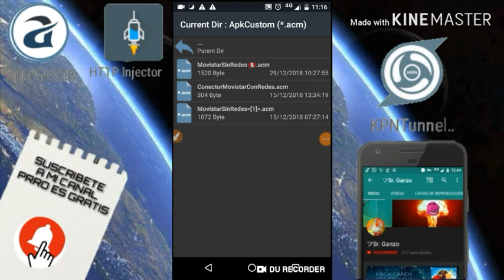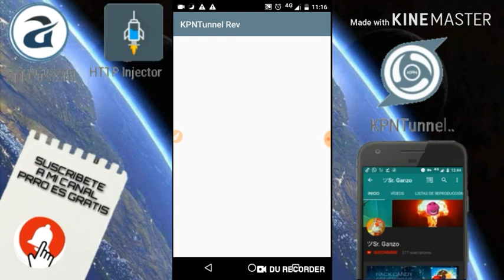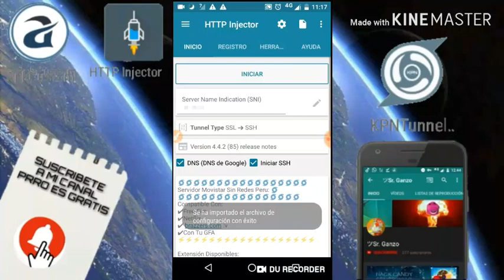🔯Servidor Para Movistar Sin Redes Peru ACM,KTR Y EHI😎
Hola amigos soy yo el Sr.Ganso y les traigo SERVIDORES para "ApkCustom, KPN tunel revolution y HTTP Injector

Servidores compatible con el pais de PERÚ (🇵🇪)

Compatible Con:
✔Free Fire
✔Netflix
✔Con Tu GFA
✔Juegos
Pdta: MUCHAS GRACIAS AMIGOS... YA SOMOS MAS DE 410+ SUSCRIPTORES EN VERDAD MUCHAS GRACIAS...

Escucha mi reciente mezcla :v

Si te interesa aqui un video mio del hack de candy crush.

⚡⚡⚡⚡⚡⚡⚡⚡⚡⚡⚡⚡⚡⚡⚡⚡⚡⚡AÑO NUEVO TE DESEA EL SR.GANSO...

SORTEO EN YT DE 3 CUENTAS DE NETFLIX PREMIUN X AÑO Y 3 SPOTIFY PREMIUN

PARTICIPA SIGUIENDOME EN INSTAGRAM Y EN TWITTER

Y PARA COMPLETAR EL SORTEO EN EL ULTIMO VIDEO DE INTERNET PONER

EL SORTEO CIERRA EL 31 Y SE AVISARAN A LOS GANADORES A LAS 3:00 pm  HORA PERUANA

⛔EL SORTEO ACABO EL 31/12/18 A LAS 3:00pm HORA PERUANA⛔

*_GANADORES    :v_*
*_LOS GANADORES DEL LA CUENTA NETFLIX SON_*
CODIGOS GANADORES

•  8
•  5
•  6

_*GANADORES DE LA CUENTA SPOTIFY*_

•  7
•  1
•  11

*-FELIZ AÑO NUEVO AMIGOS-*

Todos los links tendran dos acortodores...

(APK'S) APLICACIONES NECESARIAS

Extensión Disponibles:

ACM
EHI
KTR

NO RATAS !

ESTAR ACTIVO

COMPARTIR TODO TIPO DE SERVERS

Sonido de video editado por sr.ganso
El sonido lo he editado...

La cancion se llama

Lovers on the sun

Todos los derechos reservados™